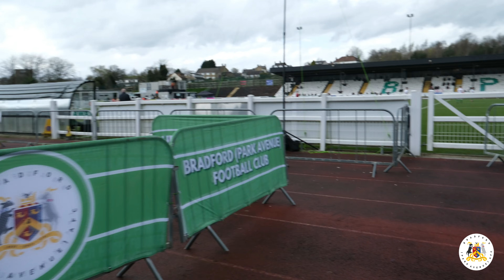INSIDE MATCHDAY - HIGHLIGHTS VS BASFORD UNITED (H) - PITCHING IN NORTHERN PREMIER LEAGUE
Don't miss the action – join the Green Army at Horsfall Community Stadium! 💚